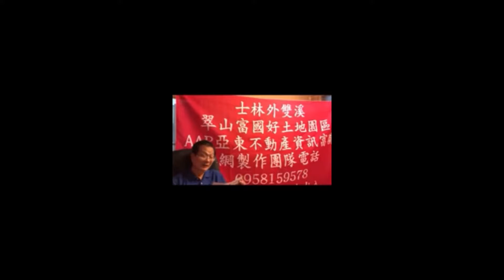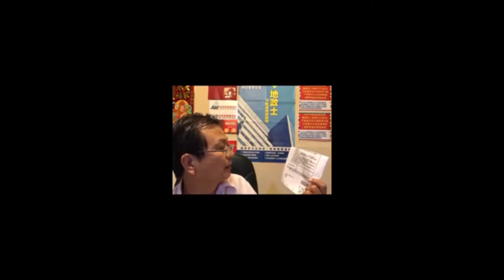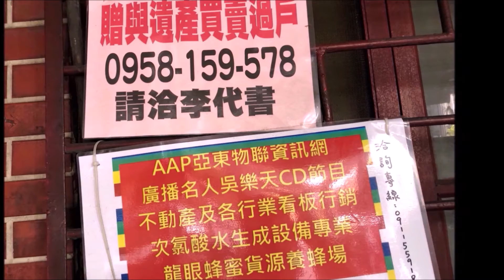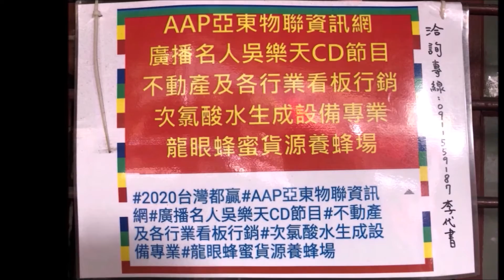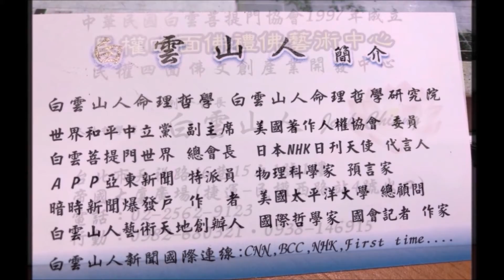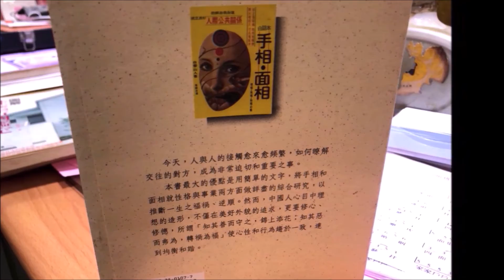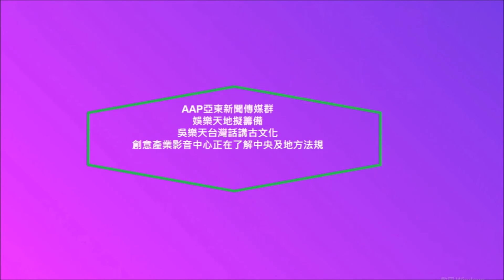天佑台灣國民健康 國家之福 言論自由民主法治 健康養生多運動 減少人與人的連結 勤洗手戴口罩 少觸摸鼻眼口鼻孔 保持社交距離 杜絕飛沫感染 陽光空氣水 士林外雙溪翠山好土地芬多精 商業服務業紓困補貼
匡列、居家隔離、通知、關懷
Q1-12. 疫情是110年5月下半月才加劇，營業額亦從下半月才開始衰退，能先以5月下半月至6月中營業額衰退來申請嗎？
Ans：
1. 事業預估6月營業額將衰退達50%，可先以110年5/15-6/14的營業額證明資料(統一發票明細表)申請紓困補貼 (110年5/15-6/14的營業額，可與110年3-4月的月平均或108年6月營業額比較衰退達50%)。
2. 但事業須於7月完成營業稅申報後，於7/22前提交經稅捐稽徵機關核定之營業人銷售額與稅額申報書(401、403報表)，並應符合110年6月營業額衰退達50%之要件。
Q1-13. 因108年後有新增展店致110年同期營業額有成長，應如何證明我5、6、7月營業額有受到疫情影響？
Ans：
本補貼須依事業之整體(含所有分支機構)營業額認定，如有新展店之業者，建議可以110年5月至7月間任一個月營業額與110年3月到4月間之營業額比較。
▶ 有無稅籍、免開發票、有稅籍但免稅等情形，可否申請補貼
Q1-14. 免稅(營業額未達起徵點)的小規模營業人，可以申請本補貼嗎？
Ans：
1. 可以，免稅並非無稅籍，只要有稅籍就可以申請本補貼。
2. 營業額未達起徵點之小規模營業人仍需辦理稅籍登記，只是提供勞務之服務業月營業額未達4萬元、買賣業未達8萬元者，得免稅。
Q1-15. 我是合法免辦理稅籍登記的業者，可以申請嗎？
Ans：
不可以，申請事業須有稅籍登記，始得申請商業服務業補貼。至於無稅籍的自營作業者之紓困補貼，建議洽勞動部進一步瞭解。
Q1-16. 有稅籍但沒有開立發票(查定課稅)的商家可以申請嗎？
Ans：
可以，有稅籍就可以申請。
Q1-17. 無稅籍但有加入職業工會之自營工作者或小規模商家，可以申請嗎？
Ans：
Q1-18. 小型業者有依法辦理公司登記、商業登記、有限合夥登記或稅籍登記，但雇主及員工均無勞保、就業保險或勞工退休金提繳，還可以申請補貼嗎？
Ans：
1. 可以，有以上登記且符合營業額衰退達50%即可申請。
2. 未以事業名義為投保單位為員工投保者，補貼金額以負責人1人計，核給營業衝擊補貼4萬元，惟該負責人不可重複受領本部或其他政府機關之個人紓困補貼。
3. 該負責人如同時為多個事業之稅籍負責人，且於該等事業均因無勞保證號或無員工投保於申請事業者而應以負責人1人計者，該稅籍負責人只能受領1間事業之補貼(同一負責人限補貼1次)。
Q1-19. 同一負責人有4家店，都分別有營業登記及稅籍登記，是否4家店都可以以申請補貼？
Ans：
1. 如有員工以事業名義為員工投勞保、就保或勞退：依照4間企業實際投保情形計算補貼金額。
2. 如無勞保證號或無員工投保於申請事業者，以負責人1人計，核給補貼4萬元，且負責人限補貼1次。
Q2-1. 補貼內容為何？金額如何計算？
Ans：
1. 本補貼為補助企業有關營運成本及員工薪資等支出，包含企業各項營運支出、租金及人事費用等維持經營之必要成本，以本國全職員工（下稱員工）人數乘以4萬元定額計算。
2. 又屬中央政府公告應停業之艱困事業，於停業期間有按月給與員工薪資未達基本工資之情形者，事業受領之補貼應按每人3萬元併同就業安定基金加發之1萬元轉發給未達基本工資之員工。如未轉發，恐觸犯刑法侵占罪。
3. 員工人數之認定：以110年4月30日之投保全職員工人數認定。※參考Q2-3
(1) 員工須在申請事業110年4月30日之員工勞保投保單位被保險人名冊、就業保險投保單位被保險人名冊或勞工退休金計算名冊內，且不含外國籍及部分工時者；
(2) 無投保單位保險證號或無員工投保於申請事業者，以負責人1人計，同一負責人限補貼1次，且不得重複申請其他政府機關之個人紓困補貼。

1. 申請書（附件一）。
(1) 符合商業服務業之證明文件：
A. 以申請補貼時財政部稅籍登記之第1項或第2項營業項目認定者，資料將自財政部勾稽，無須檢附證明文件。
B. 非以財政部稅籍登記之第1項或第2項營業項目認定者，請檢附經稅捐稽徵機關核定之 108 年度營利事業所得稅結算申報書。
(2) 載明投保單位保險證號：於申請書（附件一）中填寫公司完整且正確之投保單位保險證號。本部將自勞動部勞工保險局取得110年4月30日勞保投保單位被保險人名冊、就業保險投保單位被保險人名冊及勞工退休金計算名冊進行勾稽，計算員工人數。※參考Q2-4
2. 符合艱困要件之下列衰退及比較月份之證明文件：(如下表1)

(1)# 衰退月份 A. 採用營業人銷售額與稅額申報書（401、403）者※參考Q3-4
I. 申請時已完成營業稅申報者，應於衰退月份之申報書註明各單月營業額並加蓋申請事業大小章。
II. 申請事業申請時尚未完成營業稅申報，應檢附衰退月份加蓋申請事業大小章之統一發票明細表（附件二）。待完成營業稅申報後，應於申報當月22日前(以110年5月或6月單月比較
者，應於 110年7月22日前；以110年7月單月比較者， 應於110年9月22日前)提交經稅捐稽徵機關核定之營業人銷售額與稅額申報書(401、403，註明各單月營業額並加蓋申請事業大小章)，未提交者本部得追回已撥付之補貼款。

109年1月15日公布之商業事件審理法，第81條授權由司法院訂定施行日期。
司法院鑑於本法為新制定之法律，涉及設置專業法院、律師強制代理、運用科技審判、商業調解程序、當事人查詢制度、引進專家證人及秘密保持命令等，均異於既有民事程序之規定，雖需相當時日始能完成相關資源與制度之整合，惟為回應社會各界對本法早日施行之殷切期待，已於日前公告本法定於110年7月1日施行。

總統令 中 華 民 國 1 0 9 年 1 月 1 5 日
華 總 一 義 字 第 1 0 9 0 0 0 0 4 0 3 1 號
茲制定商業事件審理法，公布之。
總 統 蔡英文
行政院院長 蘇貞昌
商業事件審理法
中華民國 109 年 1 月 15 日公布
第一章 總 則
第 一 條 為迅速、妥適、專業處理重大商業紛爭，健全公司治理，提升經商環境，以促進經濟發展，特制定本法。
第 二 條 本法所稱商業法院，指智慧財產及商業法院；所稱商業事件，分為商業訴訟事件及商業非訟事件，由商業法院之商業法庭處理之。
商業訴訟事件指下列各款事件：
一、公司負責人因執行業務，與公司所生民事上權利義務之爭議，其訴訟標的之金額或價額在新臺幣一億元以上者。
二、因下列事件所生民事上權利義務之爭議，且訴訟標的之金額或價額在新臺幣一億元以上者：
(一) 證券交易法之有價證券詐欺、財務報告或財務業務文件不實、未交付公開說明書、公開說明書不實、違法公開收購、操縱市場、短線交易、內線交易、不合營業常規交易、違法貸款或提供擔保。

裁判日期：
民國 110 年 06 月 28 日
裁判案由：
聲請返還提存物
智慧財產法院民事裁定
   110年度司民聲字第xx號
聲　請　人　○○光電股份有限公司

法定代理人　林○○
代　理　人　陳○○律師
相　對　人　○○光電科技股份有限公司

法定代理人　高○○
相　對　人　林○○
羅○○

  　鄒○○（原名鄒○○）

  　謝○○

  　翁○○（原名翁○○）

  　朱○○

上列聲請人聲請返還提存物事件，本院裁定如下：
主  文
臺灣○○地方法院110 年度存字第○○ 號擔保提存事件，聲請人所提存之○○國際商業銀行寶成分行無記名可轉讓定期存單，面額新臺幣壹億元柒張（存單號碼：A001712 號至A001718 號）、面額新臺幣伍仟萬元壹張（存單號碼：B002344 號）、面額新臺幣壹仟萬元貳張（存單號碼：C004945 、C004946 號），合計新臺幣柒億柒仟萬元，准予返還。
理  由
一、按供擔保人證明受擔保利益人同意返還者，法院應依供擔保人之聲請，以裁定命返還其提存物，民事訴訟法第104 條第1 項第2 款定有明文。前開規定，於其他依法令供訴訟上之擔保者準用之，並為同法第106 條前段所明定。
二、聲請意旨略以：聲請人與相對人間營業秘密損害賠償等事件，聲請人前遵鈞院102 年度民營訴字第6 號判決，為供假執行之擔保，提存○○國際商業銀行寶成分行無記名可轉讓定期存單，面額新臺幣（下同）1 億元7 張（存單號碼：A001712 號至A001718 號）、面額5 千萬元1 張（存單號碼：B002344 號）、面額1 千萬元2 張（存單號碼：C004945 、C004946 號），合計7 億7 仟萬元，並以臺灣○○地方法院110 年度存字第239 號擔保提存事件提存在案；茲因受擔保利益人即相對人出具同意書與聲請人，同意聲請人取回本件提存物，爰聲請返還本件提存物等語。
三、查聲請人上開聲請，業據提出民事判決節本影本、提存書影本、取回提存物同意書正本、印鑑證明正本、公司變更登記表等附卷為證。本院依職權調閱臺灣○○地方法院110 年度存字第239 號擔保提存事件卷宗，並經本院於民國110 年4月22日附具取回提存物同意書影本，發函通知相對人就該同意書是否為其所出具，於文到5 日內表示意見，經相對人分別於同年月27、28、30日收受，除相對人○○光電科技股份有限公司、林○○迄今仍未具狀陳報外，其餘相對人已具狀陳報該同意書確為其所出具。從而，聲請人聲請返還本件提存物，經核於法尚無不合，應予准許。
四、如不服本裁定，應於裁定送達後10日內，以書狀向本院司法
事務官提出異議。
中　　華　　民　　國　　110 　年　　6 　　月　　28　　日
　  智慧財產法院第三庭
  　司法事務官　○○○

○○○犯過失販賣禁藥罪，處罰金新臺幣伍萬元，如易服勞役，以新臺幣壹仟元折算壹日。緩刑貳年，緩刑期間付保護管束，並應於判決確定後向公庫支付新臺幣叁萬元，及應接受臺灣臺中地方檢察署所舉辦之法治教育貳場次。未扣案之犯罪所得新臺幣陸佰伍拾元沒收，於全部或一部不能沒收或不宜執行沒收時，追徵其價額。

被告因違反銀行法等案件，經檢察官提起公訴判決如下：
    主  文
一、○○○共同犯銀行法第一百二十五條第一項後段之非法經營銀行業務，犯罪所得達新臺幣壹億元以上之罪，處有期徒刑拾貳年。扣案如附表一編號13之物沒收之。未扣案之犯罪所
    得新臺幣壹仟捌佰肆拾伍萬零肆佰貳拾元，除應發還被害人或得請求損害賠償之人外，沒收之；於全部或一部不能沒收時，追徵其價額。
二、○○○如共同犯銀行法第一百二十五條第一項後段之非法經營銀行業務，犯罪所得達新臺幣壹億元以上之罪，處有期徒刑捌年。扣案如附表二編號4 之物沒收之。
三、○○○共同犯銀行法第一百二十五條第一項後段之非法經營銀行業務，犯罪所得達新臺幣壹億元以上之罪，處有期徒刑拾年。扣案如附表三編號1 、5 、6 、9 、10、12、14、15
    之物沒收之。未扣案之犯罪所得新臺幣伍佰柒拾玖萬柒仟貳佰肆拾柒元，除應發還被害人或得請求損害賠償之人外，沒收之；於全部或一部不能沒收時，追徵其價額。又犯修正前洗錢防制法第十一條第一項之洗錢罪，處有期徒刑陸月，如易科罰金，以新臺幣壹仟元折算壹日。